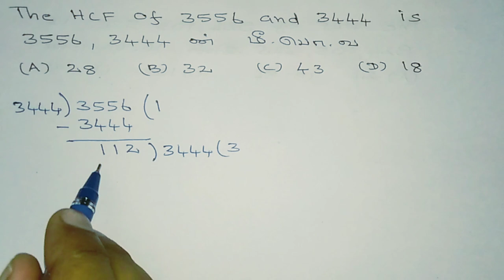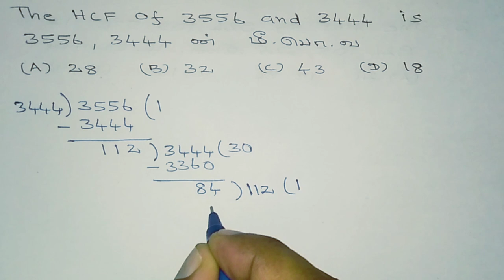TNPSC HCF / மீ. பொ. வ HCF of 3556 and 3444 / 3556, 3444 ன் மீப்பெரு பொது வகுத்தி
HCF of 3556 and 3444
3556, 3444 ன் மீப்பெரு பொது வகுத்தி